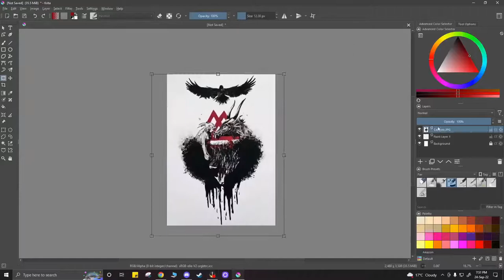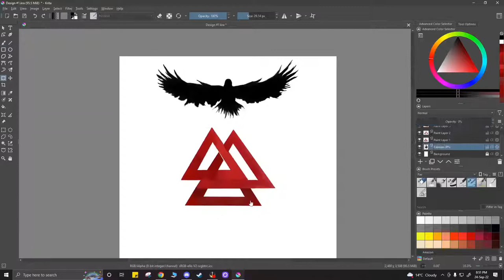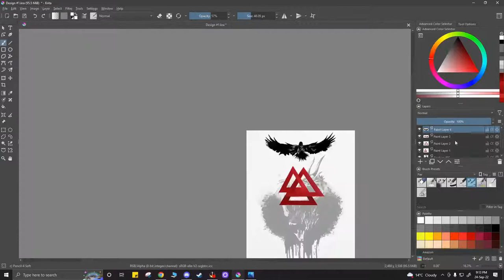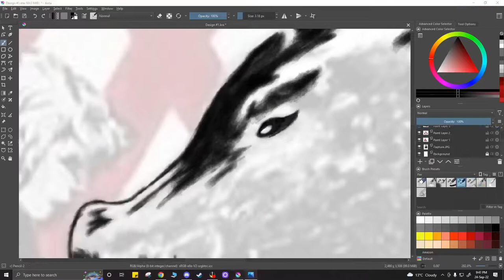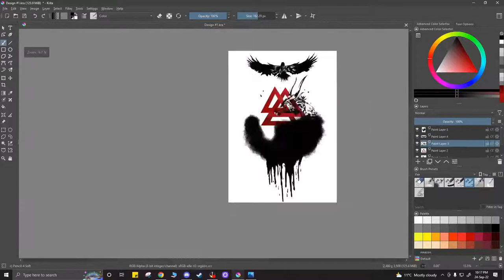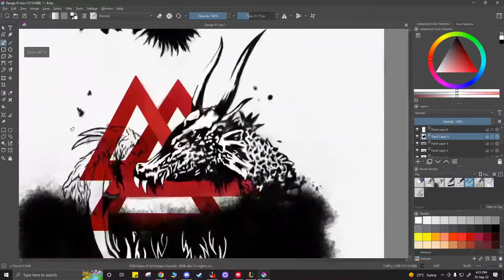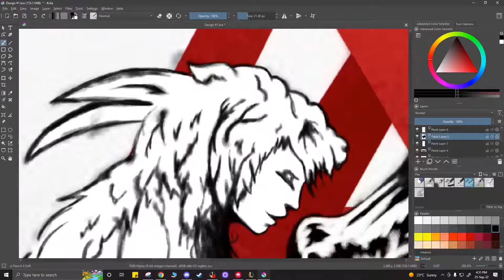Speed Digital Painting | Krita | Fantasy | Lofi Music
Heyoo!

Sunset Vibes (Lo-Fi/Chillhop)
Forest Lullaby - Lesfm

Eternally grateful for your support!